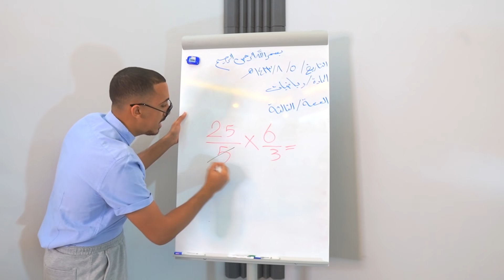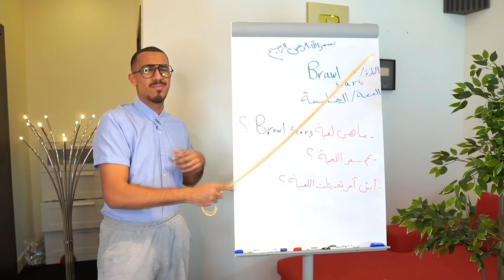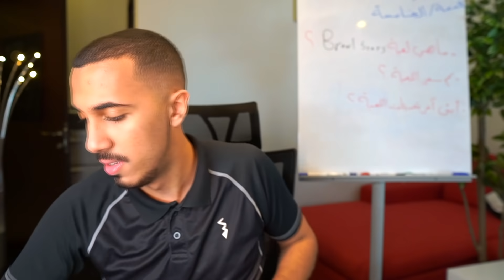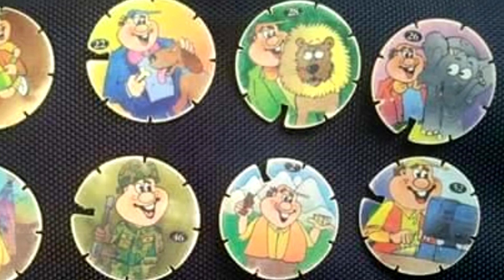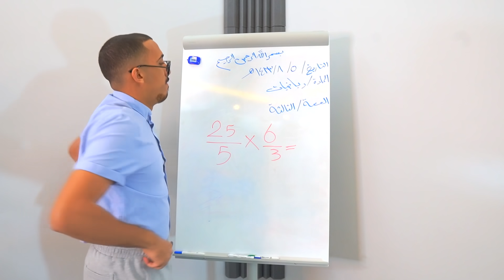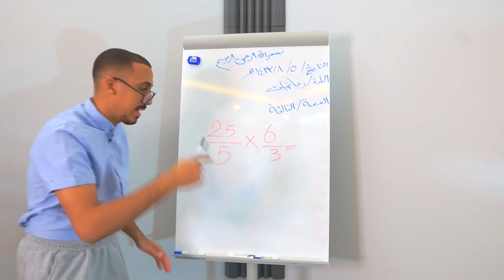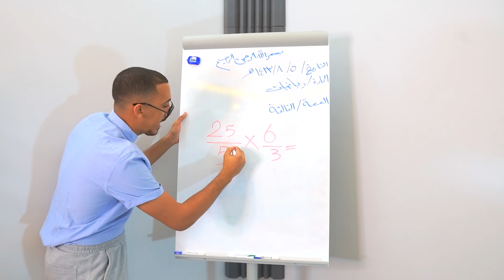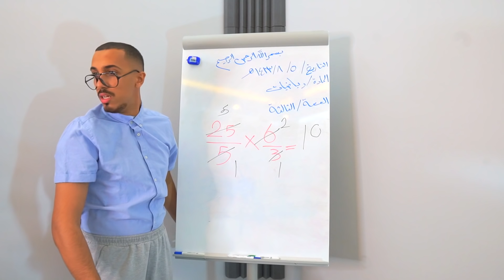طفولة عمر | تجارة الممنوعات في المدرسة 💰❌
السوق السوداء في المدرسة مليانة مصايب وبسببها صارت مشاكل!
دعمك بزر اللايك يساعدني كثيييييييييييييييييييييييير 👍
رابط تحميل BrawlStars
سناب شات Omar_Abuz
انستقرام Omar_abuz

      "رسالة للجميع"
                                 أن أصبت فمن الله وإن أخطأت فمني ومن الشيطان
عددنا قبل المقطع 3,986,498 مشترك 💙